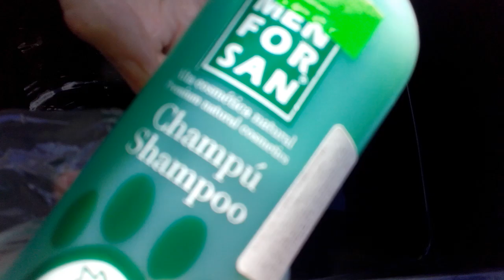Un Milda brīva no vampīriem tapa - mazā Milda...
LaBie.lv

Lai norautu vampīru no dzīvas miesas nevajag maģistra grādu, bet dzīvu varu gan